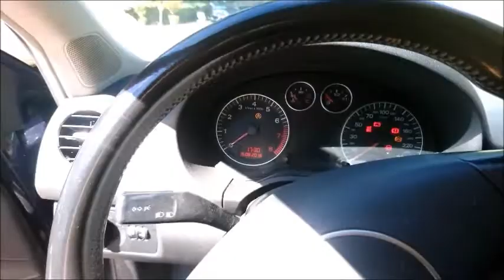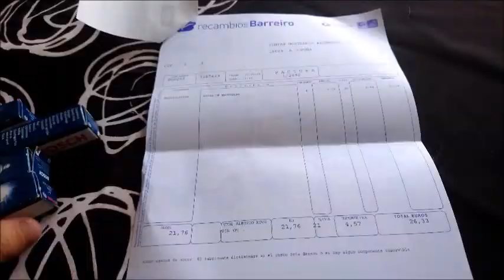Cambio Bujias AUDI A3 2 (8P1) 1.6 (102 CV) (Spark plug change)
Bujía (Spark plug) NGK BKUR6ET.
Si cuesta enroscarla, se puede echar WD40 en las roscas hembra y macho para facilitar.
Al acelerar el coche se nota que va a tirones.
When you accelerate the car you notice that it´s pulling.